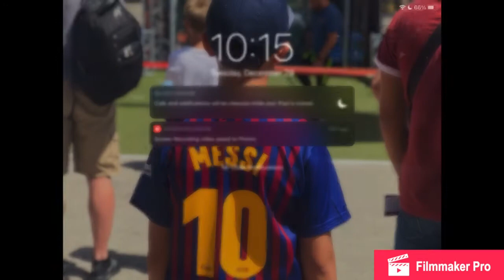Pada’s Laboratory: A great practice map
Creator: Pada iOS
You should really check out his channel